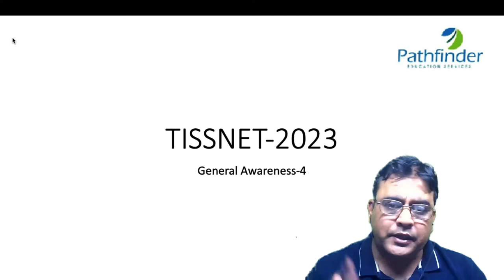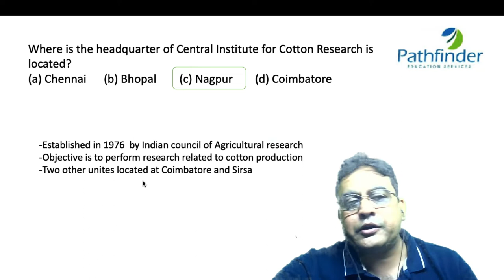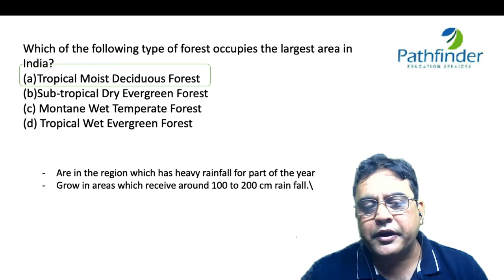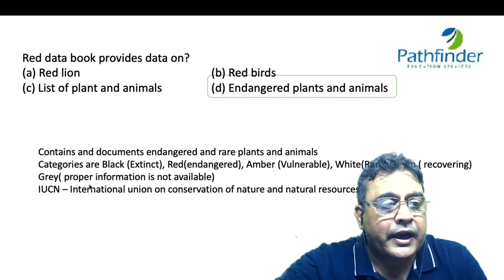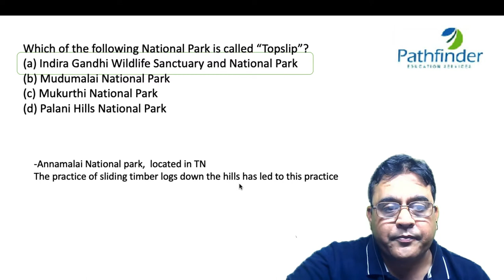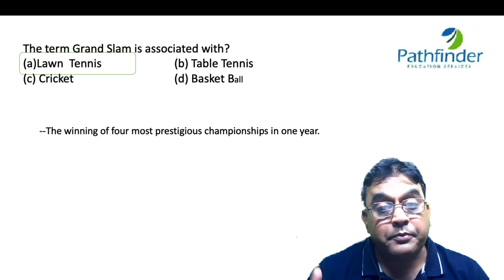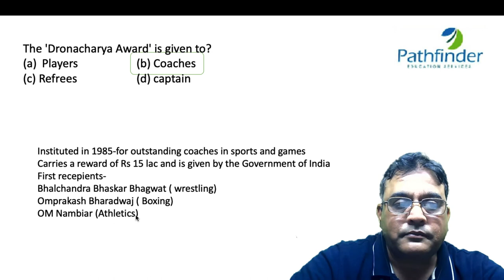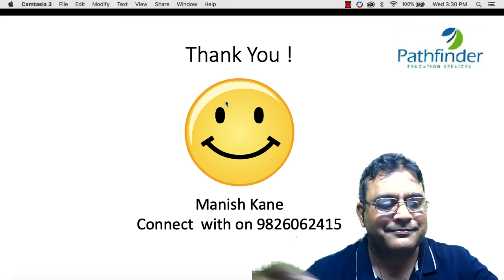TISSNET 2023 | TISSNET GK Questions Part - 4 | TISSNET 2023 Preparation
Call/whatsapp on:
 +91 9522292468